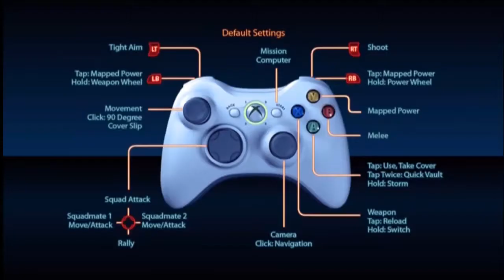Mass Effect 3 Demo Multiplayer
Me and a few of my friends tackle the Multiplayer from the Mass Effect 3 Demo.